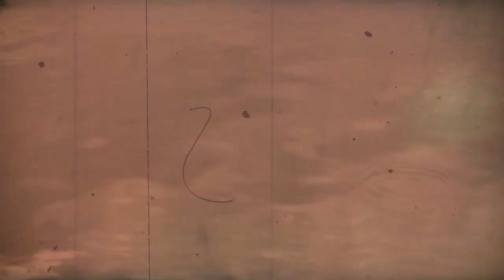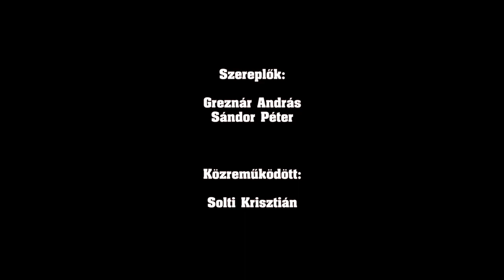A megszákolt idő - SOLTI | GREZNÁR | SÁNDOR filmje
A fanatikus pikkelylesők, Momó és Peti izgalmas időutazása, amelynek során egy látványos összehasonlítás formájában ízelítőt kaphatunk a régmúlt dicső, és napjaink korszerű horgászfelszereléséről, módszereiről.

Szereplők:
Greznár András
Sándor Péter

Közreműködött:
Solti Krisztián

A felvételek 2018 nyarán készültek.